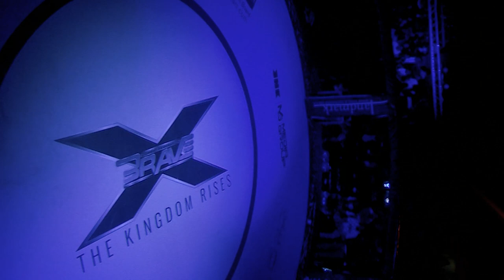BRAVE CF 10: THE KINGDOM RISES - HIGHLIGHTS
The Jordanian fans brought the house down at the 10th edition of Brave Combat Federation. We finally made it to the Hashemite Kingdom of Jordan and the local fighters didn't let the fans down as they combined for a perfect record at the Fight Night.